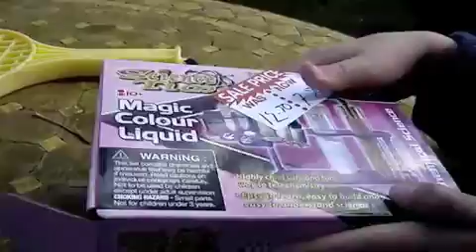Chemistry Experiment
Alec, Alan and Xena perform some cool colour-changing chemistry experiments with crazy safety glasses on.